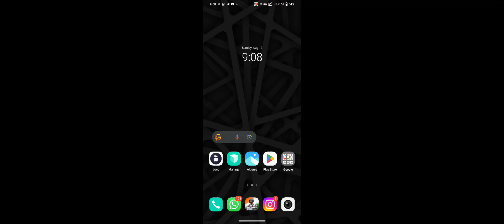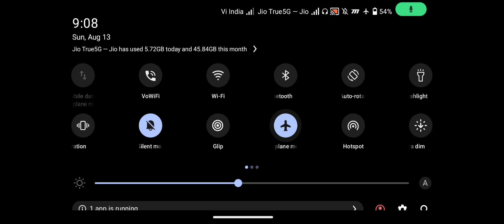MALAYALAM GAME PLAY | jEPPY GAMING,|| Fun game play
Device : iqoo Neo 7 pro(8,128)